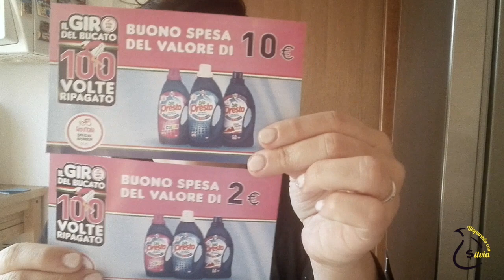🗂 🖇 Come organizzare i coupon📝, suggerimenti pratici! 💪🏻✂️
Per un buon risparmio è necessaria una buona organizzazione! Io ho scelto di usare un couponizer a fisarmonica con le sezioni divise in ordine alfabetico, ma ognuno può scegliere il metodo che preferisce!